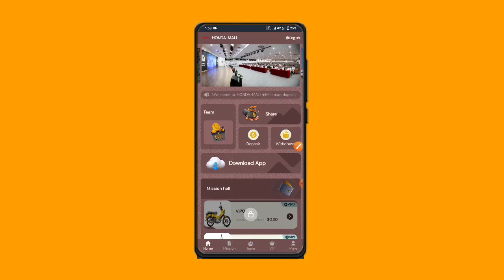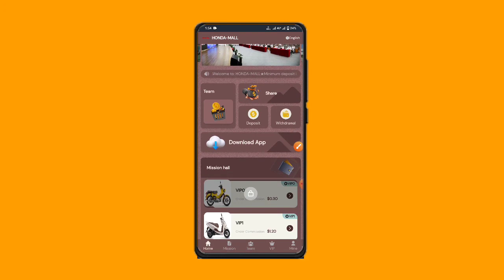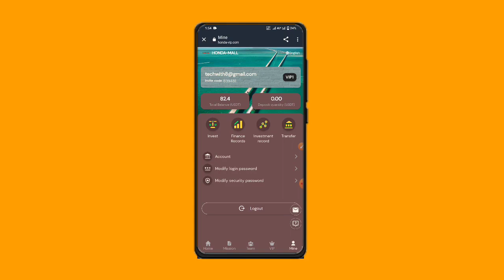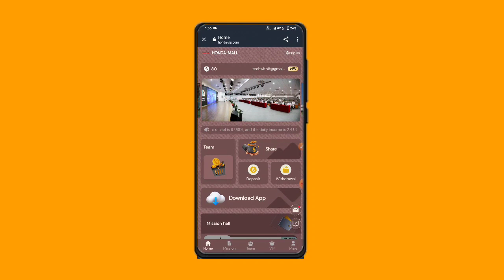New Order Grabbing USDT Shopping USDT Website Daily Free USDT Income Usdt Website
Welcome to: HONDA-MALL
★Minimum deposit is 6USDT.
★Sign up to get 80USDT, get 0.6USDT for free every day
★The minimum withdrawal amount is 2.4USDT
★US time: updated every day at 24:00
Official link:
Invitation code: 839481
Withdrawals are available at any time within 24 hours. The minimum withdrawal amount is 2.4USDT
The recharge amount of vip0 is 0 USDT, and the daily income is 0.6 USDT.
The recharge amount of vip1 is 6 USDT, and the daily income is 2.4 USDT.
The recharge amount of vip2 is 20USDT, and the daily income is 8USDT.
The recharge amount of vip3 is 60USDT, and the daily income is 24USDT.
The recharge amount of vip4 is 150USDT, and the daily income is 60USDT.
The recharge amount of vip5 is 280USDT, and the daily income is 112USDT.
The recharge amount of vip6 is 570USDT, and the daily income is 228USDT.
The recharge amount of vip7 is 970USDT, and the daily income is 388USDT.
The recharge amount of vip8 is 1580USDT, and the daily income is 632USDT.
The recharge amount of vip9 is 3290USDT, and the daily income is 1316USDT.
Product benefits: Different VIP levels have different benefits. Invest to earn daily income and repay the principal at maturity!
Service time: 7*24 hours online to serve you!

Invite friends or share to get 9% rewards as follows.
Invite member A, "A" deposits 1000USDT and gets 7% (70USDT) commission.
"B" deposits 1,000 USDT and gets 1% (10 USDT) commission.
Invite Member C. "C" deposits 1000USDT and gets 7% (70USDT) commission.
"C" deposits 1000 USDT and gets 1% (10 USDT) commission.

How to get more profits, post to other platforms such as: tiktok, facebook, Messenger, Twitter, ICQ, Gaga, IMVU, etc...